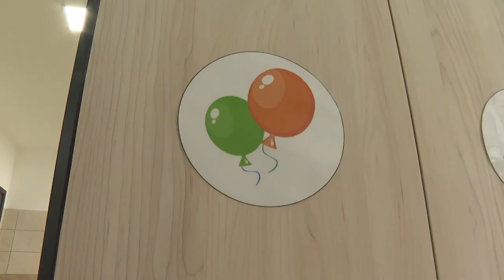Birtokba vették az új városi bölcsődét a gyerekek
Birtokba vették az új városi bölcsődét a gyerekek Tolnán. A beruházás lezárultával sok helyi család régi vágya vált valóra. A modern, komfortos két csoportszobával rendelkező épület 24 kicsi befogadására alkalmas.